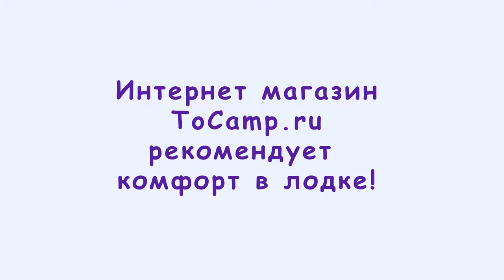УКБ 1 и УКБ 8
Универсальные крепежные блоки для установки на лодку ПВХ с системой крепления Ликтрос, помогут вам чувствовать себя комфортнее во время рыбалки.
Купить данные блоки можно у нас на сайте...